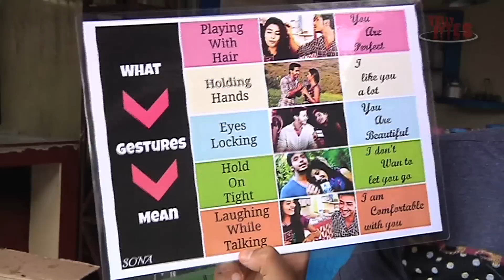Param and Harshita Gift Segment